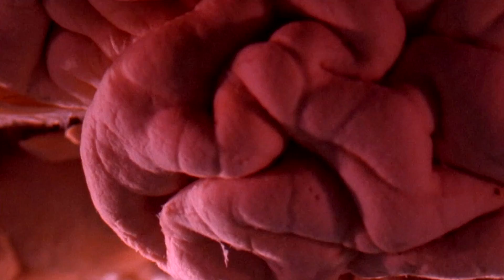Nature or Nurture - Are People Born Gay?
The differing sexual orientation of identical twins is an opportunity to investigate one of science’s most controversial questions, are people born gay?

Two brothers are identical twins, they were raised together, and as they grew up they remained physically similar, but their tastes and interests began to diverge.  One became interested in dance and academia, while the other preferred sports.  The most surprising difference between the brothers is that one is gay.  They were raised by the same parents in the same household, sharing the same environment at a crucial time in their personal development.

In the general population the chance of someone being gay is less than 5%, unless you have a gay twin, here the chances are much higher.  If you’re fraternal sharing half your genes, there’s nearly a 25% chance that you will also be gay.  If you’re identical sharing all your genes, there’s roughly a 50% chance that you will also be gay.  This suggests that there must be some genetic component to our sexuality.  However, it can’t be all down to genes, otherwise all identicals would be either both be gay, or both straight.  Some other factor must be at play.

In their first few weeks all foetuses develop along similar lines, if nothing changed we would all be born female.  Foetuses with the male Y chromosome will form testes at about week 6, then begin to produce the hormone testosterone, but at about the 8th week testosterone is released and may affect early brain development.  This hormone masculinises the body, testosterone also masculinises the brain, including a part called the hypothalamus, part of the network which controls who we find sexually attractive.  Some scientists believe that the more the hypothalamus is exposed to testosterone, the more it sets the stage for a sexual inclination towards women.

Occasionally a male fetus may not produce sufficient testosterone or its brain does not absorb enough to shape it along heterosexual lines, if this theory is right , then it may be that the gay brother absorbed enough testosterone to masculinise his body, but not enough to fully differentiate his brain.  As a result he was left with a desire for men.

Although there are still many mysteries twins like these are playing a crucial role in informing scientists about how and when we all develop our sexuality

Clip from the documentary “In the Womb: Identical Twins”.

After the success of In the Womb, which followed the development of a single foetus from conception to birth, comes In the Womb Multiples.  This film series opens up the incredible foetal world of twins, triplets and quads in the womb.  Using revolutionary 4D scans, we witness unique footage of multiple foetuses interacting with each other before birth.  Multiples tells us not only about the extremes of human reproduction but the limits of human design.